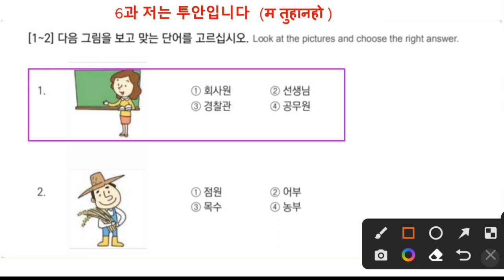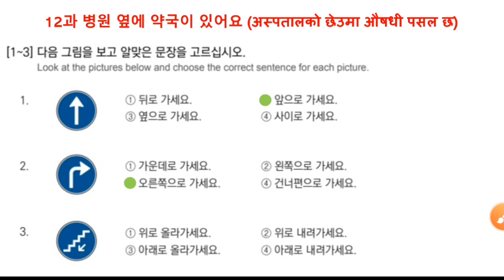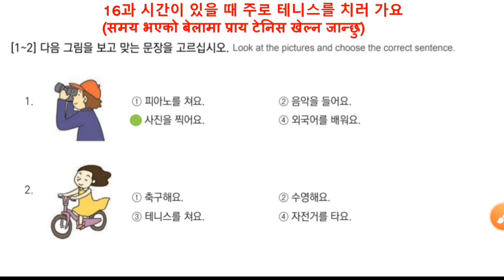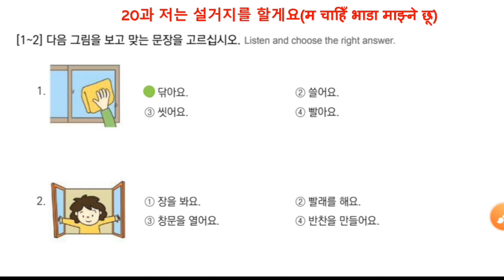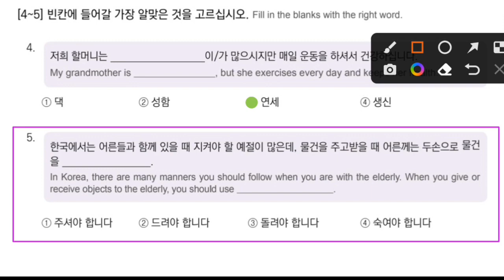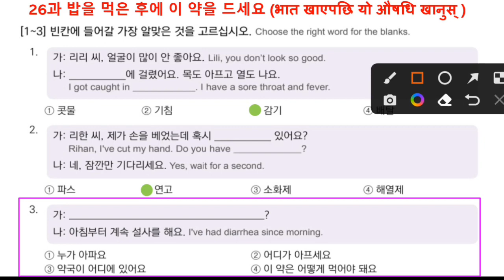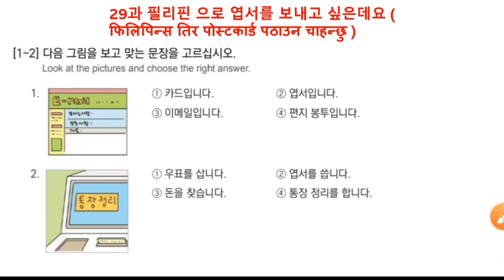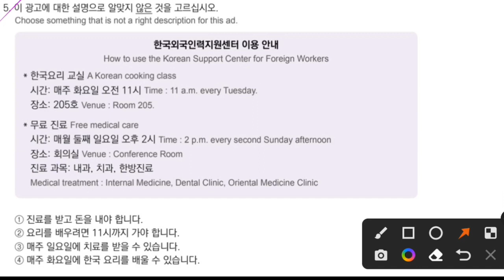Let's do practice EPS-TOPIK BOOK 일기 Chapter 06 to 30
korea exam,

ation,